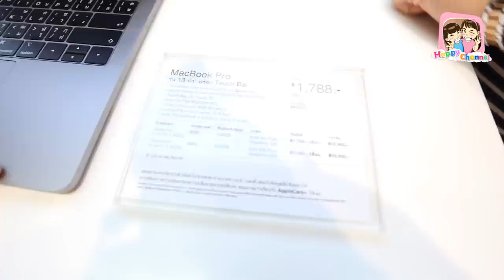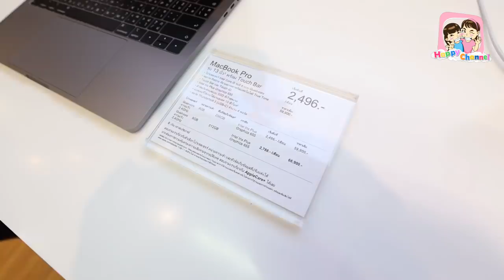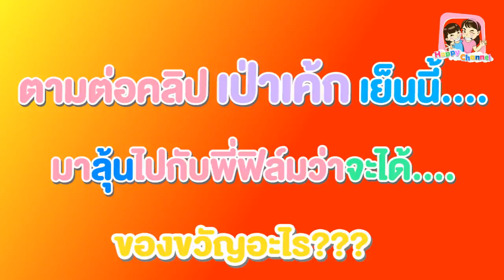วันเกิดฟิล์ม พาไปเลือกของขวัญ พี่ฟิล์ม น้องฟิวส์ Happy Channel